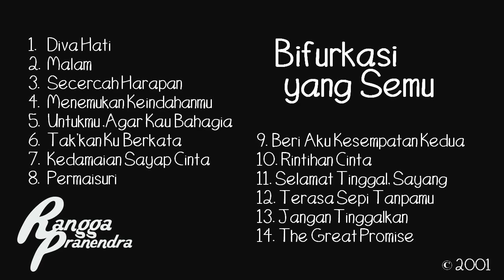Untukmu, Agar Kau Bahagia - Rangga Pranendra (LYRIC VIDEO)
.Composer: Rangga Pranendra
.Taken from the album 'Bifurkasi yang Semu' (2001), an unofficial album of Rangga Pranendra.
.Re-recorded in 2013 using limited tools (I used Cubase SX, a guitar, and Yamaha PSR2100 keyboard, with limited skill of editing). Please do not ask for details, I'm too embarassed to talk about it.
.Adalah teman sekelas saya Dimas yang menginspirasi saya untuk membuat lagu dengan judul ini. Iya, dari judulnya duluan.
.Dan kala itu lagi ngehits-ngehitsnya Meteor Garden, jadi mohon maaf dan harap maklum jika ada bagian yang mirip-mirip. Namanya juga saya waktu itu masih anak-anak; masih menganggap plagiarisme itu keren. (Duh...)